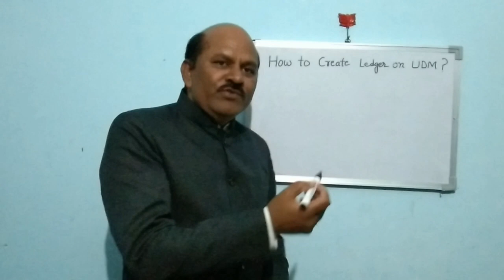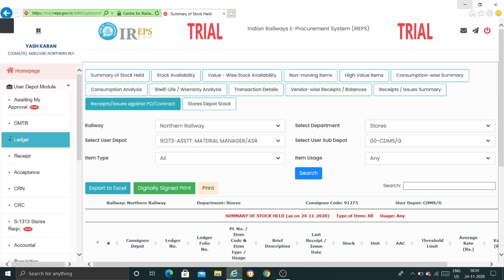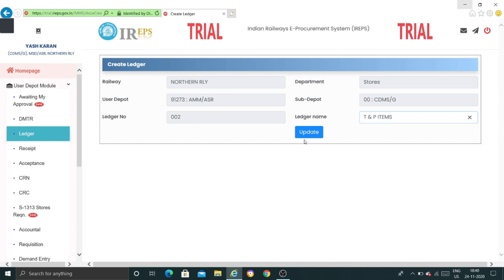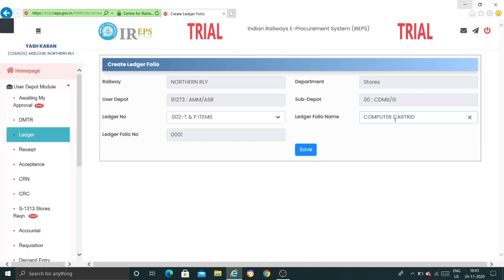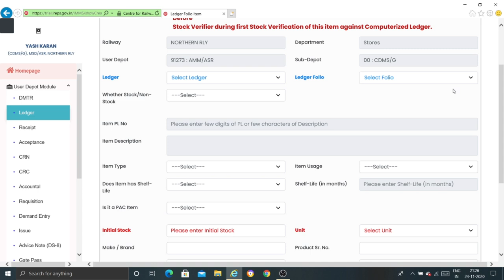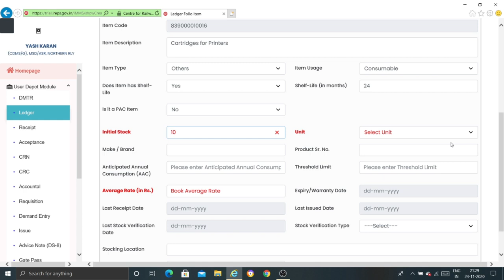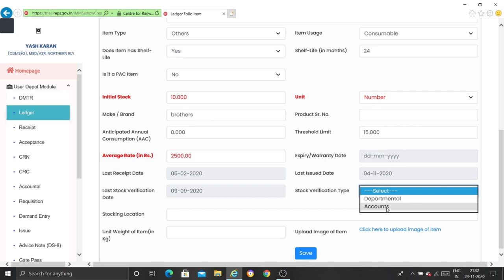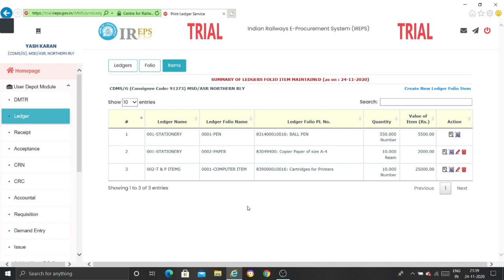How to create Ledger Online (Practically) In UDM Application by Yash karan IN HINDI / Smart edu